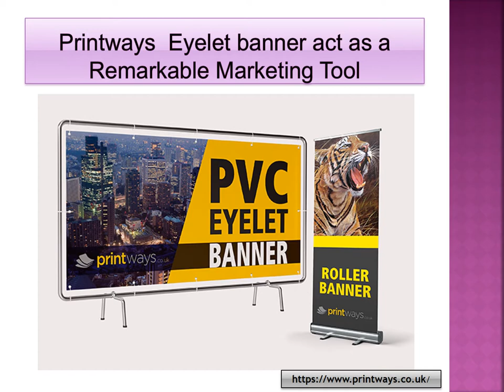Printways Prints the Best Premium Eyelet Banner Poster Printing in London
we specialize in creating striking posters for you. Our lively and attractive posters help you to lift your selling and advertising collaterals. You get unlimited colors and sizes to choose from.